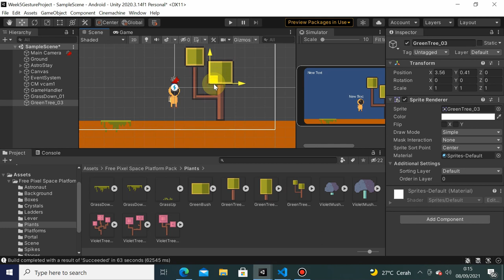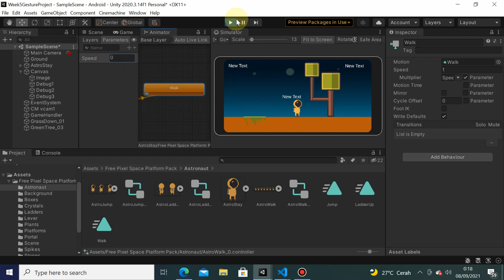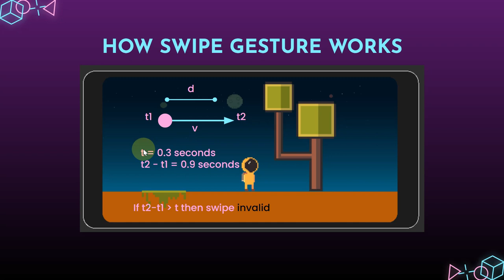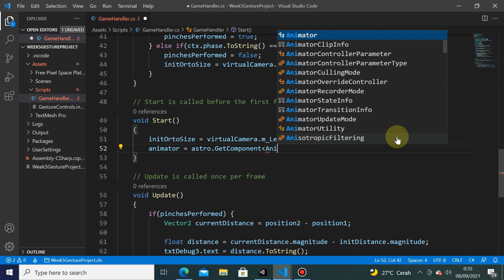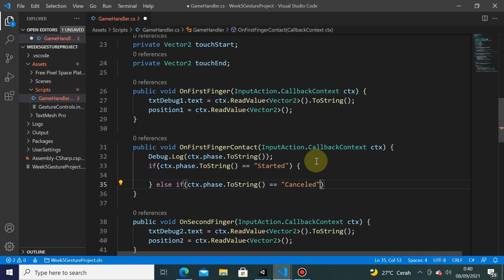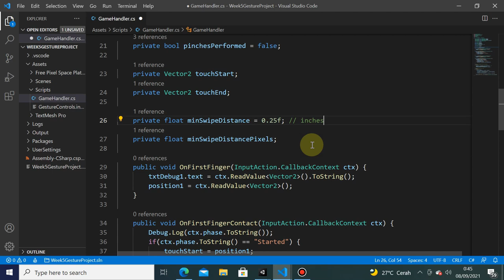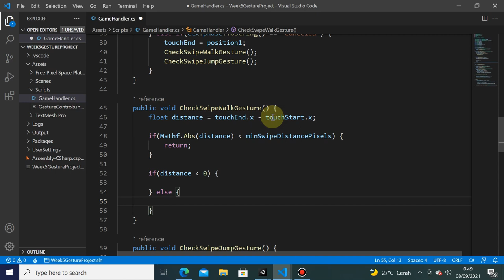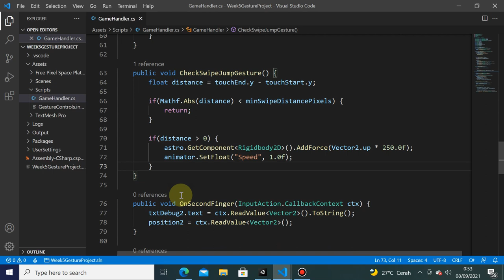Week 5 - Swipe Gestures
Informatics Engineering
Universitas Surabaya